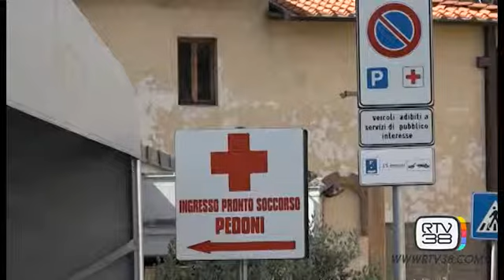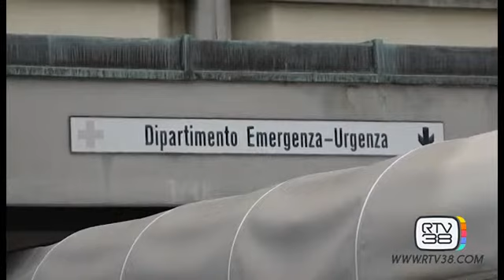UBRIACO SEMINA IL PANICO IN OSPEDALE